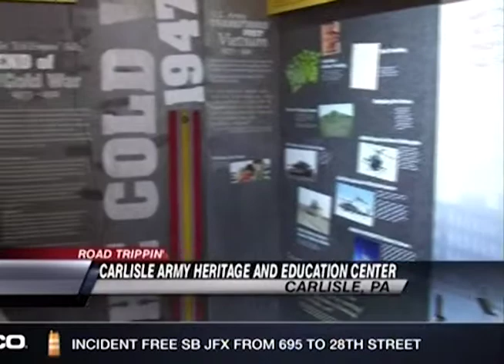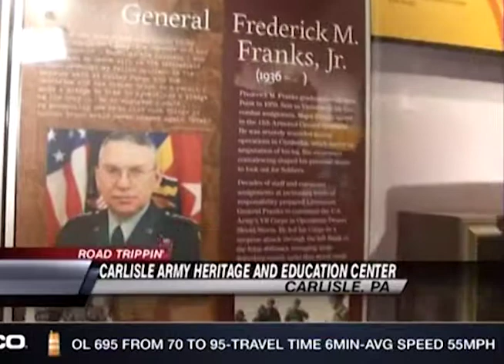The U.S. Army Heritage & Education Center Gets a Visit from Baltimore FOX 45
Jessie Faller-Parrett of the U.S. Army Heritage & Education Center speaks to Road Trippin host Tony Pagnotti. Information on the USAHEC can be found